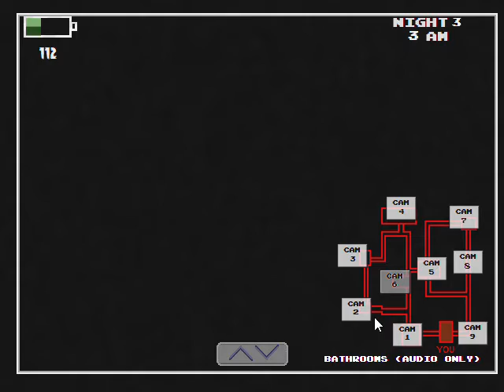Night 3 of 5 nights at warios